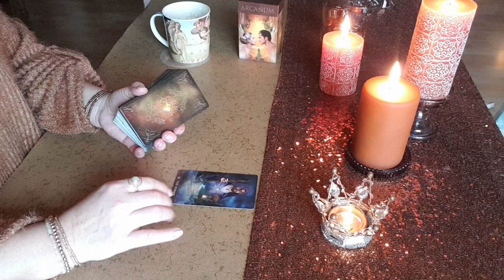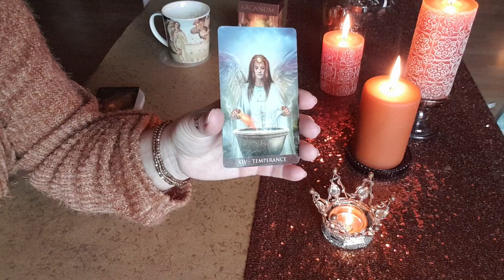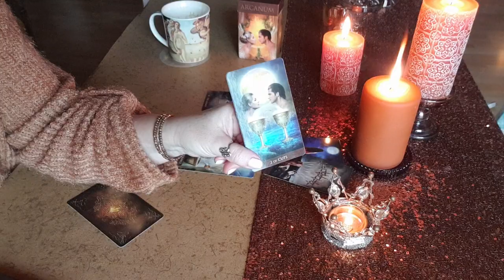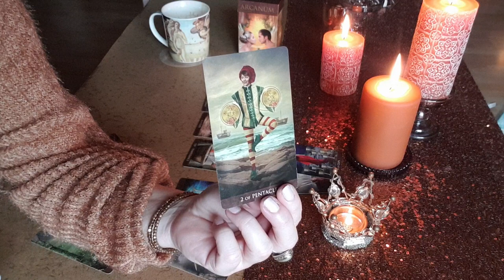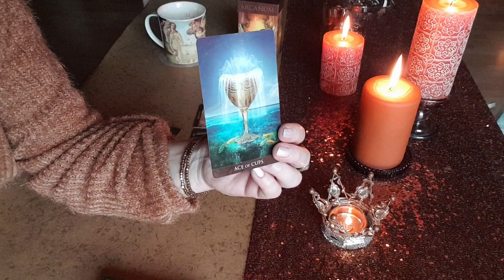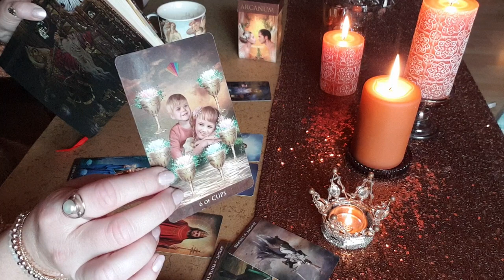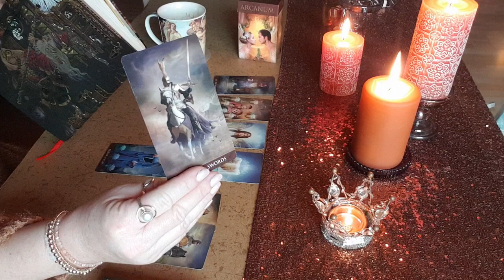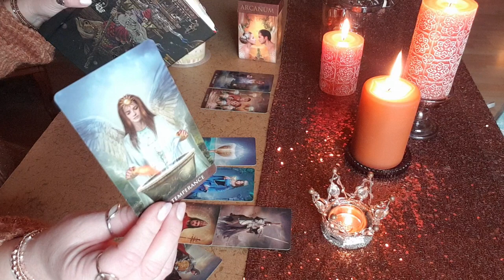Auf dem Weg -HEILUNG-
Kartendecks
Arcanum Tarot Lo Scarabeo

Terminanfragen bitte kurz ,schriftlich ü WHATSAPP
Mit Deinen Vor+Nachnahmen & den ♡Tag + Dauer der Buchung
Beachte das ich nur Anfragen mit Profilbild annehme und vollständigen Angaben zu deiner Person
Meine whatsapp Nr ist ausschließlich für Terminanfragen und Transaktion vorgesehen
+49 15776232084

*♡Derzeit freie Termine
__für Februar 2023__

Dienstag 21.02.23
10:00-11:00 Uhr 1std 100€

Mittwoch 22.02.23
8:30-10:00 Uhr 1,5std 150€
10:30-11:30 Uhr 1std 100€

Dienstag 28.02.23
08:30-10:00 Uhr 1,5std 150€

🤍lichst Martina von Dualseelen-Schattenwege ins Licht